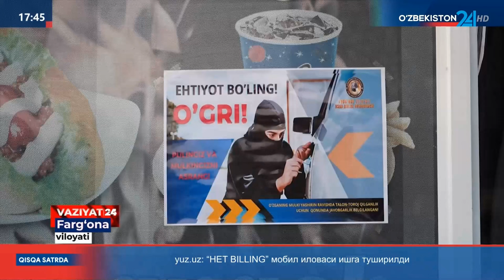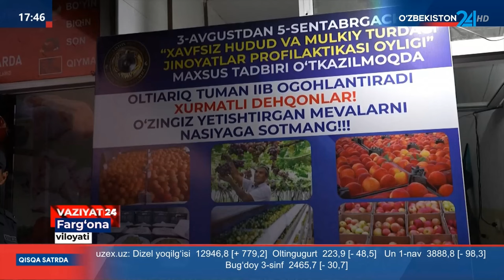“Xavfsiz hudud va mulkiy turdagi jinoyatlar profilaktikasi oyligi” doirasidagi tadbirlar (Fargʻona)